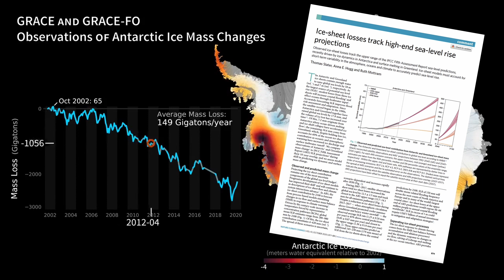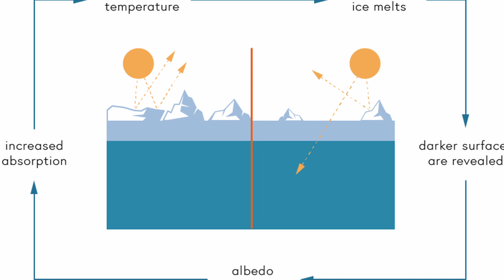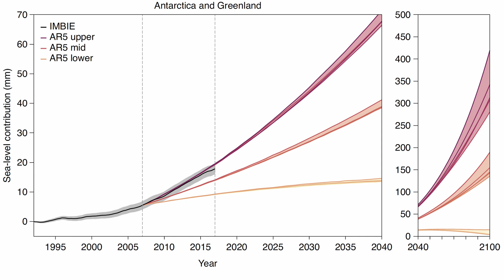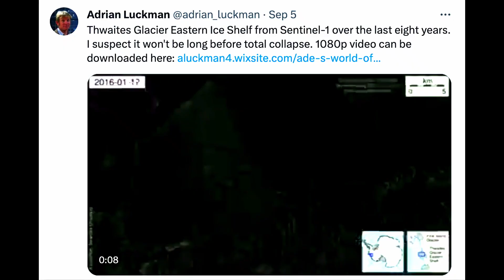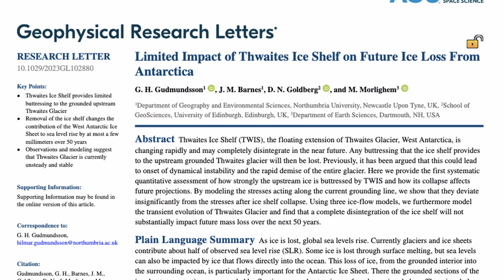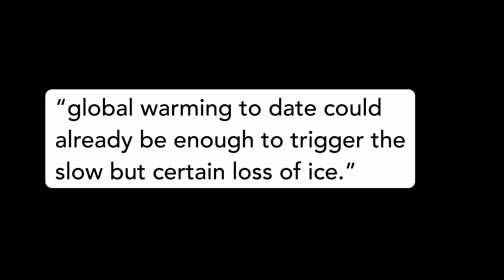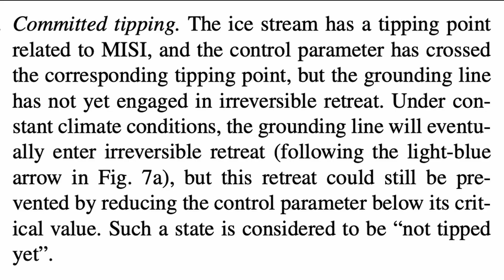Antarctic climate change is taking us by surprise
While global temperature rise may be behaving as predicted, there are certain regions on earth where climate change is happening way faster than expected.

And nowhere is that more true than Antarctica.

Contents

00:00 Intro
00:59 Antarctica is changing faster than predicted
02:14 Polar Amplification
03:06 Sea level rise from Antarctica
03:48 Thwaites Glacier
05:32 Tipping points in West Antarctica
07:02 There is still time to act